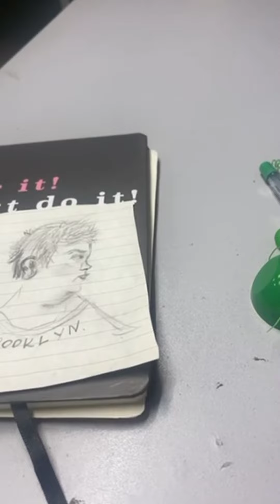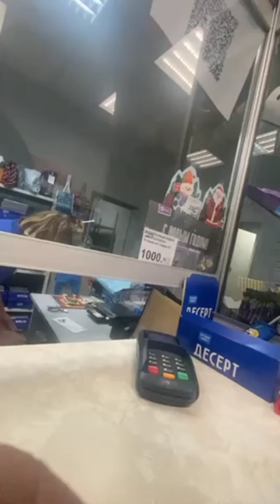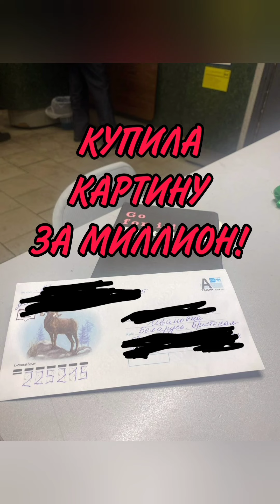УРАА! Я ЕЁ КУПИЛА! ОТЧЁТ! ПИРАТСКАЯ ЖИЗНЬ.